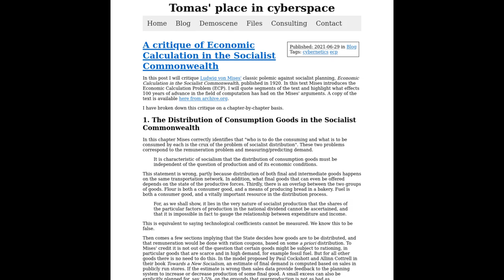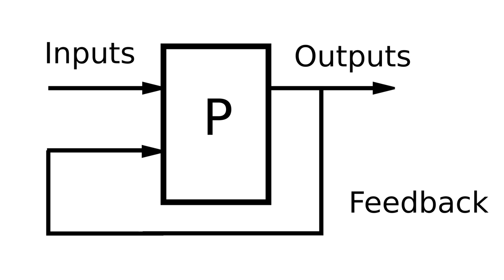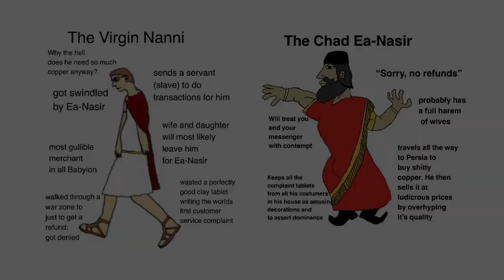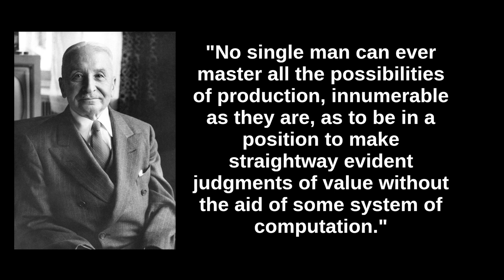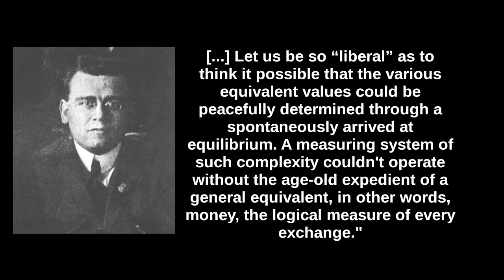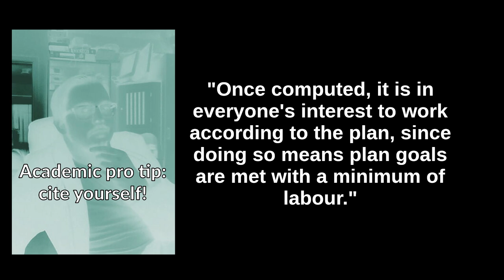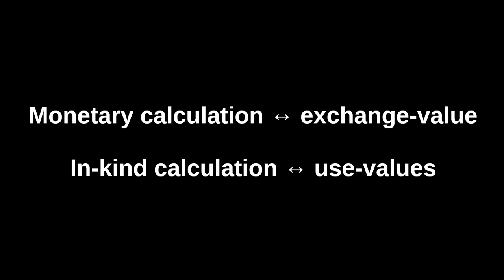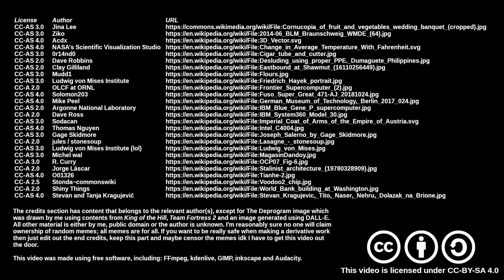Critique of Mises: A video by Tomas Härdin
Tomas is doing great work on the algorithmics of socialist calculation. Here he takes down Mises.
Shared with his permission.